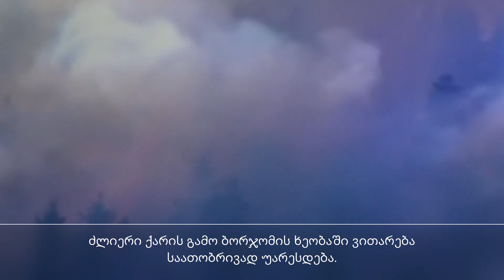ბორჯომის ხეობაში ვითარება საათობრივად უარესდება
ბორჯომის ხეობაში ვითარება საათობრივად უარესდება. ჩვენი ინფორმაციით ხანძრის ქრობის პროცესში გუშინ თურქეთიდან სამი ვერტმფრენი ჩაერთო,რომელიც ამ დრომდე ისინი ცდილობენ ჩააქრონ ცეცხლი მაგრამ ძლიერი ქარის გამო უფრო უარესდება სიტუაცია. ახლა ცეცხლი აწყური–ახალციხისკენ პროგრესირებს სადაც შეიძლება ასპინძის მხარეს დაკვამლიანება გამოიწვიოს.
ბორჯომის ხეობაში ცეცხლის კერების გაჩენის მიზეზი კი მსოფლიოში ჰაერის მაღალი ტემპერატურა დასტურდება.  მაღალი ჰაერის ტემპერატურის გამო ცეცხლი მოეკიდა ჩინეთში ტყეს.